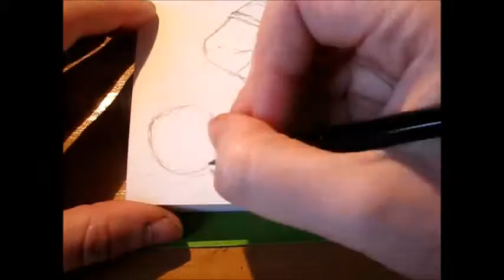Speeddraw 03 - Luca Marseiler - SpVgg Unterhaching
Teil 3 der Serie "Wie male ich einen Fußballer" Diesmal mit Luca Marseiler von der SpVgg Unterhaching

Material: Bleistift, Knetradiergummi, Wasserfarben, Aquarellfarben, weiße Tusche
Zeitaufwand: 1 bis 2 Stunden

Musik: Ampyx & Ron Curtis - Shoot For The Stars (Free to Use)